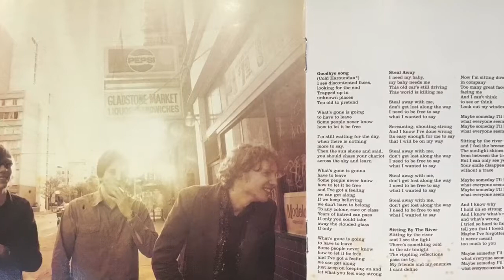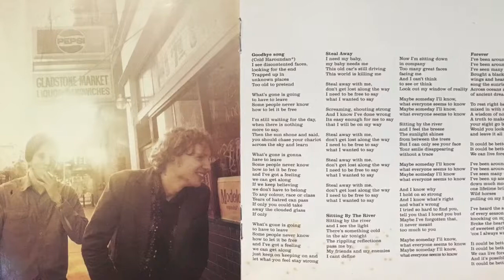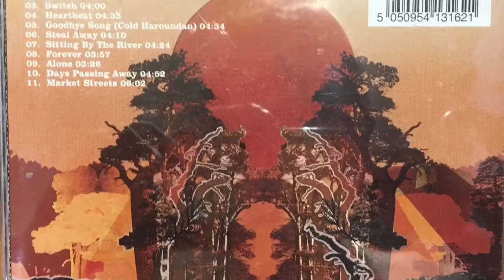Blackbud - Alone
Alone - Track 9 from the album 'From the Sky' by Blackbud, released in 2006 by Independiente

Guitars and Vocals - Joe Taylor
Drums - Sam Nadel
Bass - Adam Newton

Recorded and Produced By Dave Bottrill